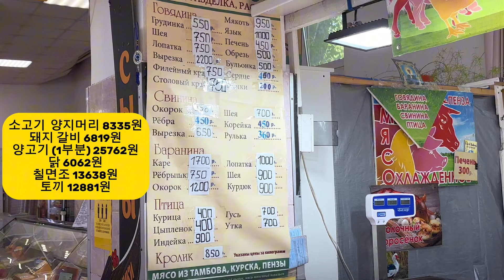러시아 시장~ 제품과 가격~ 러시아사람 🇷🇺❤️🇰🇷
안녕하세요~?
러시아인들은 신선하고 맛있는 물건을 어디에 사요?
시장에서 산다!